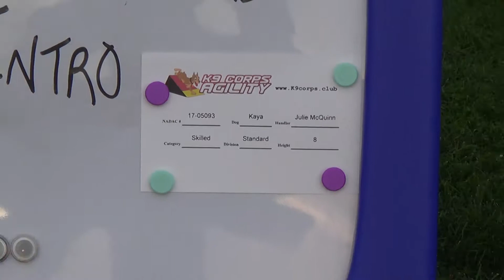Julie & Kaya - Intro Jumpers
"Kansas"
Recorded 8/15/2017 @ Dogwood Acres